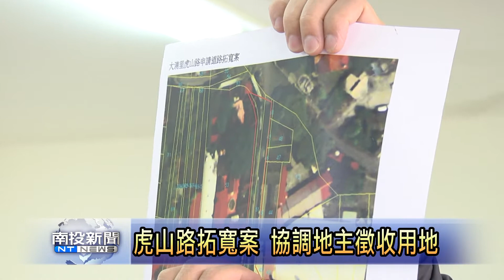南投新聞-埔里虎山路拓寬說明會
埔里鎮虎山路是虎仔耳社區通往信義路的主要連外道路，長度大約三百公尺，不過地方反應這條道路才四米的寬度，不僅出入非常不方便，交通安全上也有很大問題。埔里鎮公所為了拓寬這條道路，邀請縣議員、里長、地主及里民召開道路拓寬說明會，希望早日完成拓寬工作